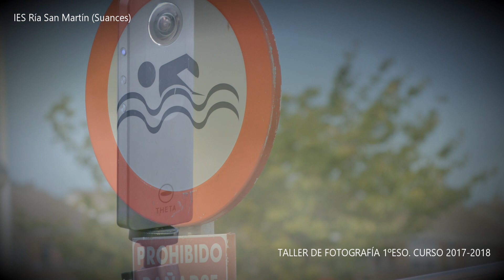TallerFotografia 2017 2018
Taller de Fotografía del IES Ría san Martín (Suances, Cantabria) realizado con alumnos/as de 1º ESO durante el curso 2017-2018.